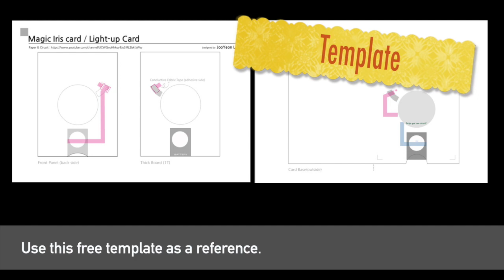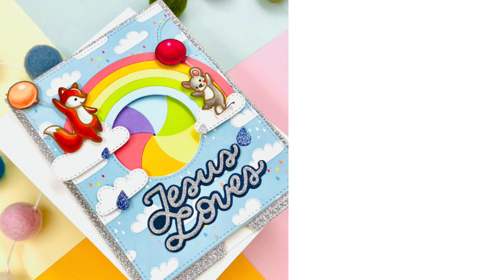6 Blades Magic Iris Light-up Card/Lawn Fawn/Paper Circuit/Chibitronics/종이회로 카드/불이 켜지는 팝업카드/아이리스 카드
This video is about How to make Magic iris Light-up Card.
Magic Iris is also called a Mechanical Iris that is type of pop-up.
This card is not only a pop-up but also a light-up card. The light turns on automatically when you pull a tab.

Hope you can enjoy this video tutorial.

The design and the templates are free for private use only. Any commercial use is prohibited.

3V coin battery (2016)

KUUQA Cutting Dies Stencil Metal Template Mould - Circles

Music from:
유형: Happy
이름: Morning Sun
연예인: Nicolai Heidlas
특징: Ukelele